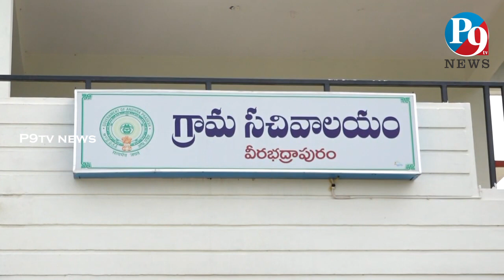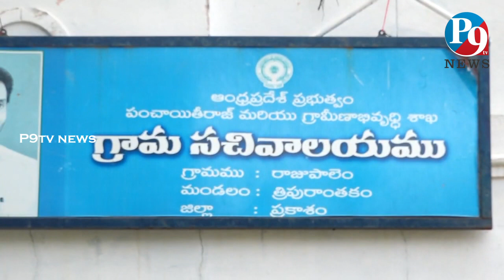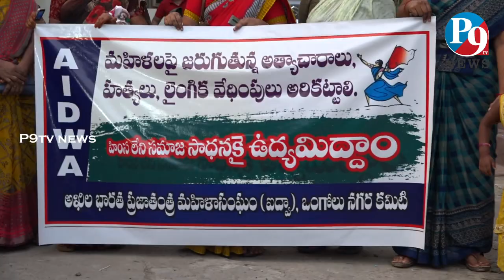26.11.2021.P9.TV.NEWS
P9.TV.NEWS
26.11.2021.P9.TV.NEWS